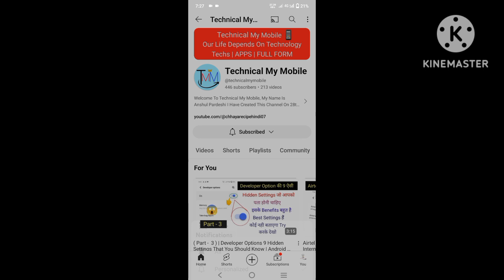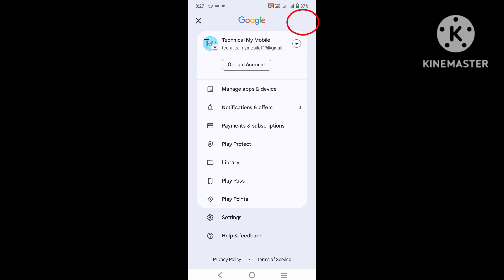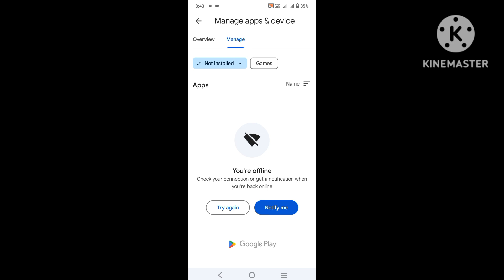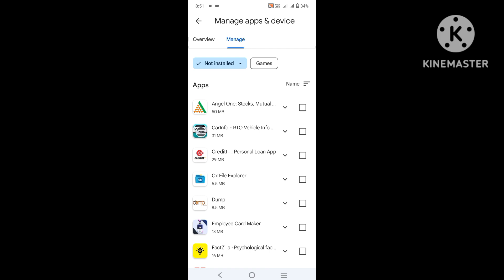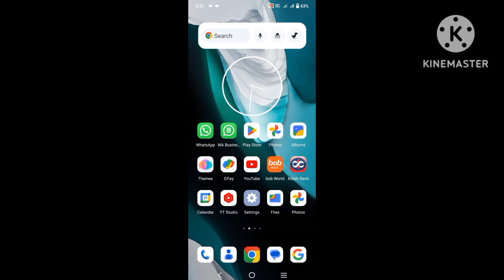😱 Storage Khali Kaise Kare Without Deleting Photos, Videos | Fix Storage Problem In Mobile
Welcome To Technical My Mobile The Purpose of This Creating Channel Is To Solve Problems In Mobile.

Hello Friends Technical My Mobile Main AAPKA Fir Se Bahut Bahut Swagat Hai.Yadi Aapke Mobile Mein Storage Jaldi Full Ho Jata Hai To Aapko Mobile Main 3 Setting Karni Hai Aur Uske Baad Storage Kabhi Full Nahi Hoga.

TECHNICAL MY MOBILE TRICKS VIDEOS :  DOSTO MERE CHANNEL PE AAPKO TIPS & TRICKS KI VIDEOS MILEGE MEIN 7PM TO 8PM KO VIDEO UPLOAD KARTA HOON TARAH TARAH KE VIDEOS WATCH KARNE KE LIYE AAP MERE CHANNEL PE VIDEOS DEKH SAKTE HAI MERE CHANNEL PE TECHNOLOGY KE RELATED VIDEO UPLOAD KIYE JAATE HAI. YE CHANNEL PE VIDEO WATCH KARNE SE AAPKE MOBILE MAIN AAP PROBLEM KO AASANI SE SOLVE KAR SAKTE HAI. THIS CHANNEL IS CREATED IN 2022